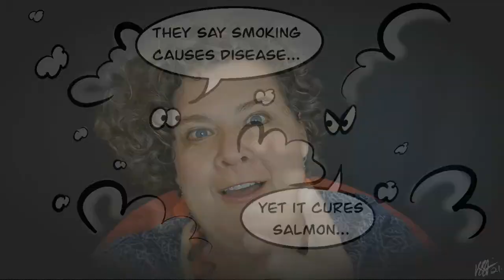Van Hunks and Devil's Peak - Tefo His Touri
The story behind the his-tory of Van Hunks and Devil’s Peak. Devil's Peak “Duiwelspiek” is part of the mountainous backdrop of Cape Town. Devil's Peak was originally known as Windberg or Charles Mountain. The name Devil's Peak comes from the folk-tale of Jan van Hunks, a pipe smoker and the Devil.

Music and sound effects in this video

Hiking op Devil’s Peak info:
How to get there - The start of the trail is located on Tafelberg Road, approximately 2.5 km past the Lower Cable Station. It is just after the start of the Platteklip Gorge Trail, which is infinitely more popular than the Devil’s Peak trail. You can park anywhere along Tafelberg Road.
The GPS co-ordinates of the start are as follows: S 33° 57′ 18.7″   E 018° 25’28.1″

Enjoy our beautiful country with it's Rainbow people!!! Start his-Touring around